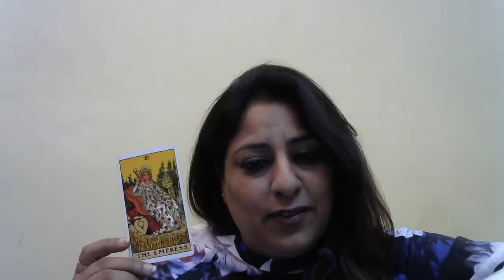TAROT READING ARIES HINDI WEEKLY ONLINE FREE NOV(22-28) 2017 BEST READER PUN, CHD,JAL DELHI INDIA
TAROT CARD READING WEEKLY ARIES NOVEMBER HOROSCOPE(22-28)

TAROT CARD READING IN HINDI WEEKLY ONLINE FREE OCT 2017 BEST READER PUNJAB, CHANDIGARH, JALANDHAR, DELHI , INDIA. TAROT CARDS INSPIRE ME. TAROT CARD READING IS MY PASSION.YOU CAN ASK ME QUESTIONS ALSO . MY NO IS 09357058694